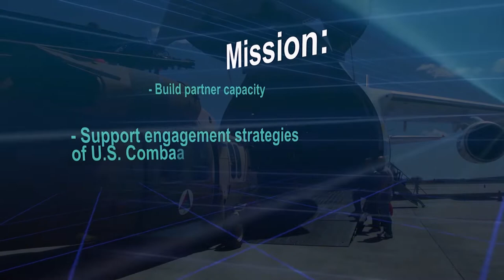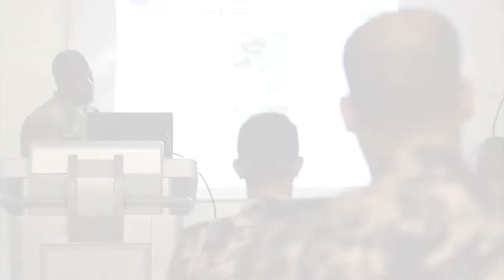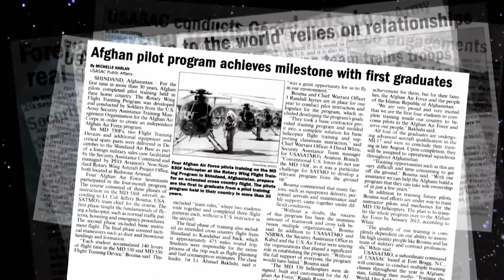USASAC Command Video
The United States Army Security Assistance Command video provides an overview of the mission and the organization.

*video updated March 2021